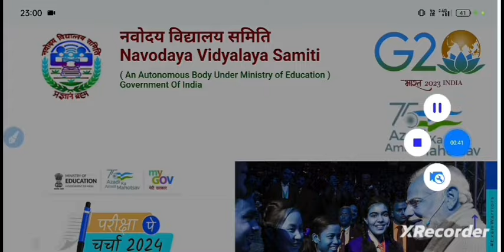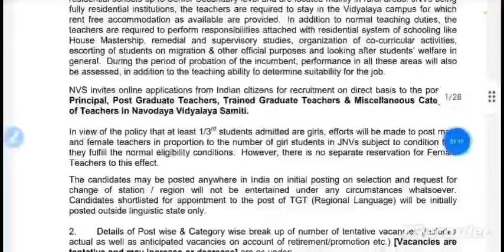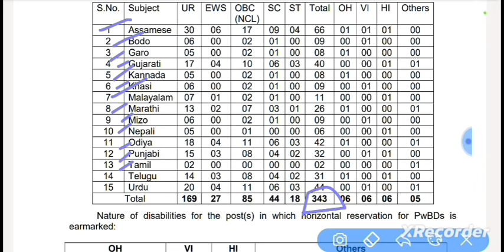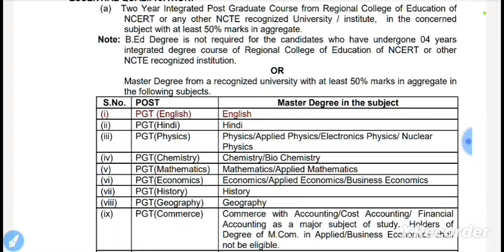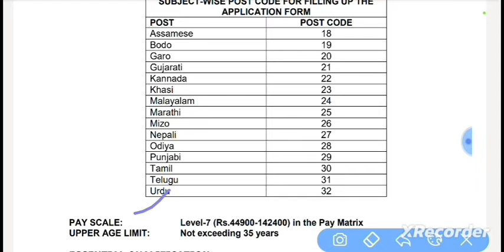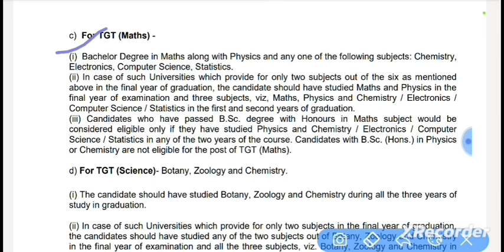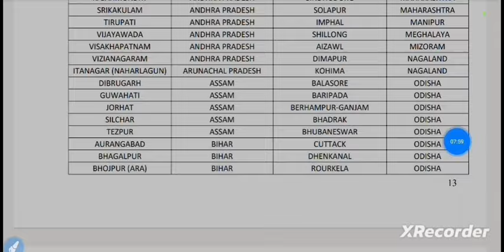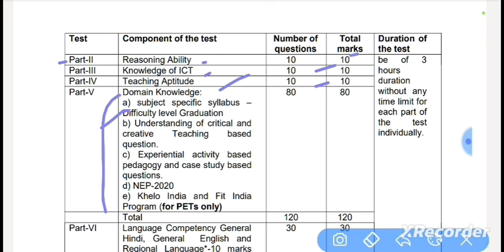NVS PGT TGT Notification Out 2024|NVS PGT TGT Eligibility Syllabus Post 2024|Nvs PGT TGT vacancy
नवोदय विद्यालय शिक्षक भर्ती 2024
NVS PGT TGT Teacher Recruitment 2024
NVS PGT TGT Eligibility Syllabus Post